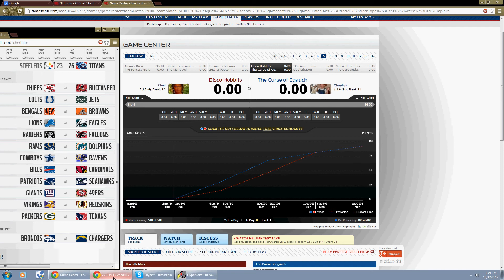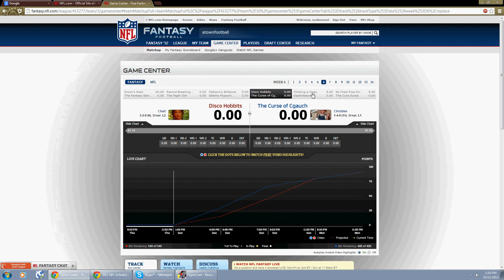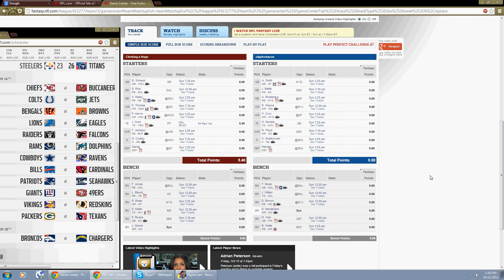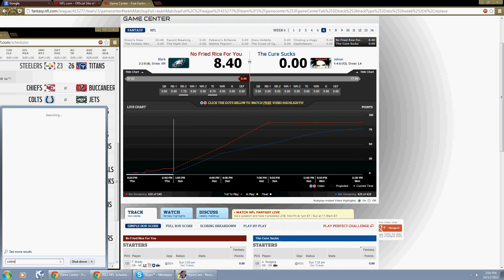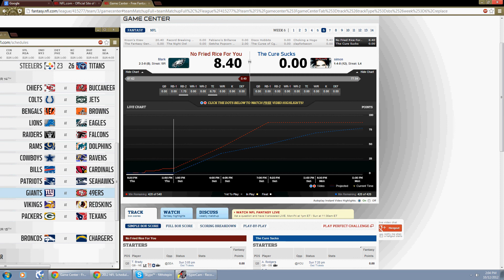Division Leaders Square Off-TWIF Week 6 S2 (Weston)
I bring in a guest, Weston, owner of "Getcha Popcorn Ready"
this week. I will have surprise guests on from time to time to keep things fresh.